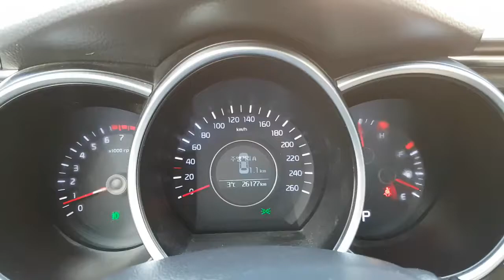Korean Used Car - 2015 Kia The New K5 (18RING+LED+GPS+S-KEY) [Autowini.com]